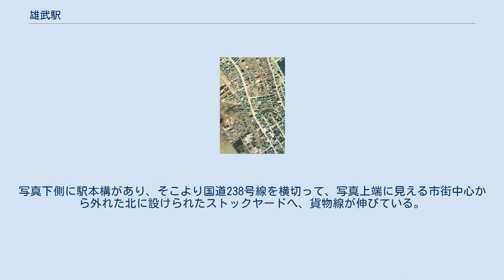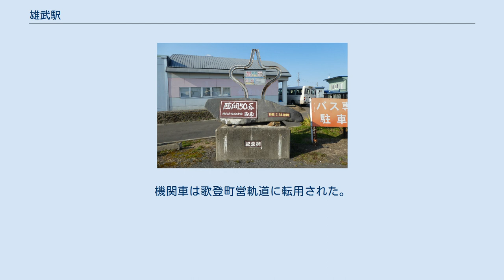雄武駅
1978年の雄武駅と周囲約500m×750m範囲。
下が興部方面。
写真下側に駅本構があり、そこより国道238号線を横切って、写真上端に見える市街中心から外れた北に設けられたストックヤードへ、貨物線が伸びている。
駅本構内自体は狭く、単式ホーム1面と幾つかの副線、北側に転車台の残った車庫を持つ。
本線の延長線上に、左上の学校の地下を通って枝幸へ向かう予定だった興浜線の未成区間の、この時点ではまだ建設中の路盤が見える。
国土交通省 国土地理院 地図・空中写真閲覧サービスの空中写真を基に作成 雄武駅（おむえき）は、北海道紋別郡雄武町（おうむちょう）字雄武にあった日本国有鉄道興浜南線の駅（廃駅）である。
興浜南線の廃線に伴い1985年（昭和60年）7月15日に廃駅となった。
 雄武駅は、興部駅から北上してきた盲腸線である興浜南線の終端駅である。
興浜南線が興浜線（興部駅 - 浜頓別駅）の先行開業区間として開業した経緯で、当駅は盲腸線の終端駅となった。
当駅から北に向かい、枝幸郡枝幸町の興浜北線北見枝幸駅との間の未成区間が計画され、路盤や施設などは一部が建設されていた。
しかし、社会情勢の変化に伴い、この未成区間は開通することなく、興浜南線とともに雄武駅は廃止された。
本来興浜線の途中駅となる計画であったため、線路は駅からさらに数百メートル北上した地点まで伸びていた。
 駅名は「おむ」と読むが、所在する雄武町は「おうむ」と読み、駅名と地名では読み方に相違があった。
 廃止時点で、単式ホーム1面1線を有する地上駅で、終端駅であった。
ホームは線路の北東側（雄武方面に向かって右手側）に存在した。
このほか貨物線、留置線、給水線など、旅客用の1番線の外側に4番線までと、興部方から駅舎側に分岐し駅舎南側のホーム切欠き部分の貨物ホームへの貨物側線を1本有していた。
1番線の先には1975年（昭和50年）3月時点で専用線が続いており、3番線の先には蒸気機関車時代の転車台が残っていた。
 線路の延長上に興浜北線北見枝幸駅までの未成線の路盤が10km以上先まで続き、駅の北側には「雄武トンネル」も完成していた。
 職員配置駅で、駅舎は線路の東側に位置しホーム中央部分に接していた。
 貨物列車は1980年（昭和55年）時点で隔日運転で、発送荷物はパルプ用丸太、到着貨物は石油、肥料、飼料が主であった。
地名は、アイヌ語の「オムイ」（川尻・塞がる・所）、あるいは単に「オム」（川尻・塞がる）に由来する。
現在の雄武川の河口が、風や潮流に運ばれた砂で塞がれることから付けられた地名である。
 道の駅駐車場の一角にある記念碑 駅舎は取り壊され、跡地には2000年（平成12年）時点で地域交流センターが新築され、バスターミナル、「道の駅おうむ」となった。
また、地域交流センター横に「歴闘五十年 興浜南線終着駅 おむ」という記念碑が設置されている。
駅近辺には2010年（平成22年）時点で未成区間の「雄武トンネル」も残存している。
 かつて当駅から幌内川中流域の上幌内地区へ向け、簡易軌道雄武線が運行されていた。
計画は雄武駅 - 上幌内地区27km、開業区間は雄武駅 - 上雄武駅間12.0km。
動力は内燃。
栽培されていた甜菜及び森林資源の搬出が目的であった。
しかしモータリゼーションにより未完成区間の工事は1953年度（昭和28年度）限りで中止となり、開業区間も撤去された。
機関車は歌登町営軌道に転用された。
 詳細不明とする資料もある。